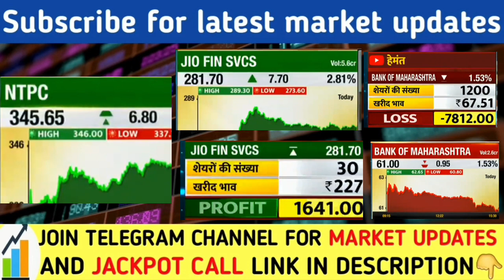निवेशक सावधान रहें | Bank of Maharashtra share latest news | NTPC share next Target | Jio financial